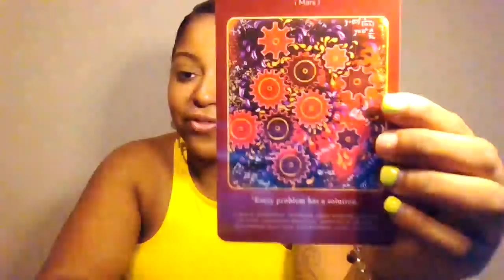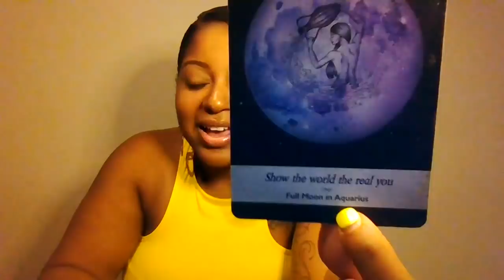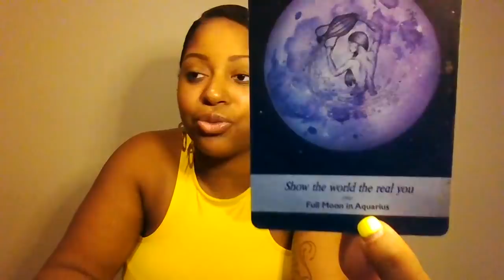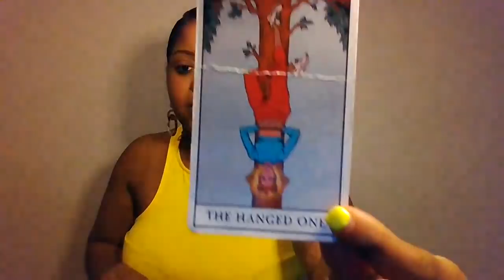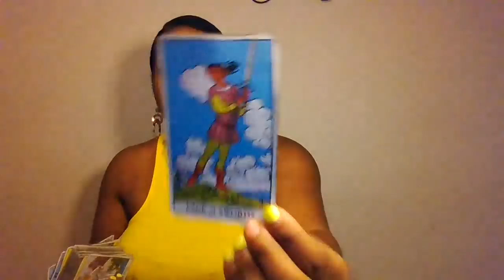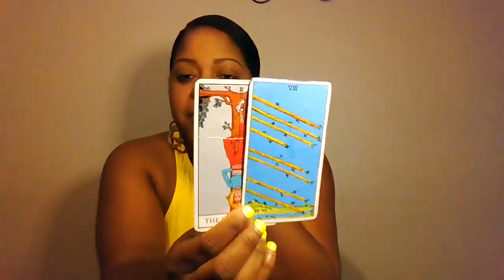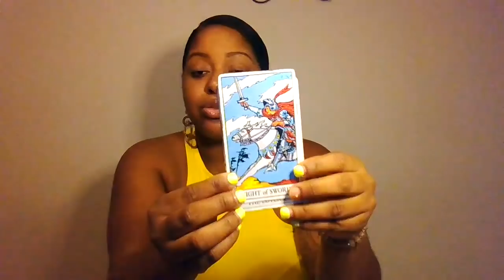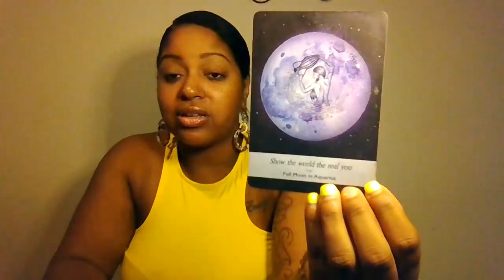Aries ♈️ Daily ~ This Energy is so Strong! 🔥 Releasing & Making Room for Abundance 8/8/21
Lovers Oracle

🙏🏾🧚🏾Wish List: